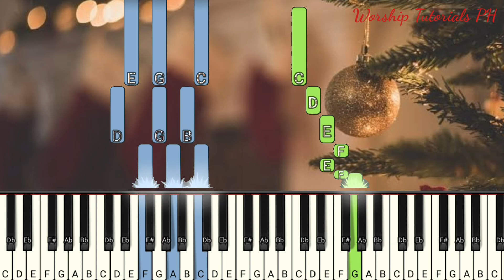Joy To The World - Christmas Song ( piano Tutorial ) Synthesia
Song by Celtic Woman

Let all their songs employ